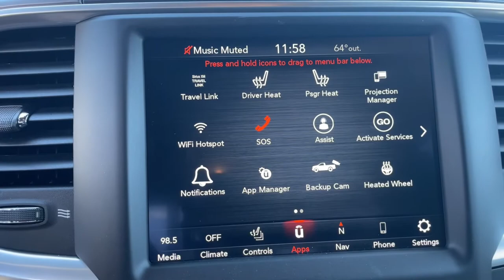2022 Ram 1500 Classic Milford, Mendon, Worcester, Framingham MA, Providence, RI 22-291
Bright White Clearcoat New 2022 Ram 1500 Classic available near me in Milford, Massachusetts at Imperial CDJR. Servicing the Mendon, Worcester, Framingham MA, Providence, RI area.
2022 Ram 1500 Classic Warlock - Stock#: 22-291 - VIN#: 1C6RR7GG0NS169222

Imperial CDJR
18 Uxbridge Rd

Heated Seats, NAV, Back-Up Camera, 4x4, Alloy Wheels, Bed Liner, Tow Hitch, RADIO: UCONNECT 4C NAV W/8.4 DISPLAY... MOPAR BLACK TUBULAR SIDE STEPS, REAR POWER SLIDING WINDOW, ENGINE: 3.6L V6 24V VVT, TRANSMISSION: 8-SPEED AUTOMATIC (850R... HEATED SEATS & WHEEL GROUP, ELECTRONICS GROUP, LUXURY GROUP, MOPAR SPRAY IN BEDLINER. FUEL EFFICIENT 23 MPG Hwy/16 MPG City! Warlock trim, Bright White Clear Coat exterior. Warranty 5 yrs/60k Miles - Drivetrain Warranty; brbrbrbrKEY FEATURES INCLUDEbrbr4x4, Back-Up Camera, Trailer Hitch, Aluminum Wheels. Keyless Entry, Privacy Glass, Child Safety Locks, Electronic Stability Control, Brake Assist. brbrbrbrOPTION PACKAGESbrbrELECTRONICS GROUP Google Android Auto, USB Host Flip, Media Hub (2 USB, AUX), Integrated Center Stack Radio, Rear View Auto Dim Mirror, Air Conditioning ATC w/Dual Zone Control, 4G LTE Wi-Fi Hot Spot, SiriusXM Guardian - Included Trial (B), connected services/Telematics, 1 Year Trial (Registration Required), Global Telematics Box Module (TBM), For Details Visit DriveUconnect.com, Cluster 7.0 TFT Color Display, Radio: Uconnect 5 w/8.4 Display, 8.4 Touchscreen Display, Apple CarPlay, LUXURY GROUP Rear View Auto Dim Mirror, Leather Wrapped Steering Wheel, Exterior Mirrors w/Supplemental Signals, Rear Dome w/On/Off Switch Lamp, LED Bed Lighting, Steering Wheel Mounted Audio Controls, Exterior Mirrors Courtesy Lamps, Glove Box Lamp, Auto Dim Exterior Mirrors, Cluster 7.0 TFT Color Display, Power-Folding Mirrors, Power Heated Fold-Away Mirrors, Sun Visors w/Illuminated Vanity Mirrors, Overhead Console w/Garage Door Opener, Universal Garage Door Opener, RADIO: UCONNECT 4C NAV W/8.4 DISPLAY Google Android Auto, SiriusXM Traffic Plus, USB Host Flip, HD Radio, Media Hub (2 USB, AUX), Rear View Auto Dim Mirror, 1-Year SiriusXM Guardian Trial, 5-Year SiriusXM Travel Link Service, GPS Navigation, 5-Year SiriusXM Traffic Service, SiriusXM Travel Link, 4G LTE Wi-Fi Hot Spot, 8.4 Touchscreen Display, Apple CarPlay brbrbrbr.brbrThe Buy For Price reflects all applicable manufacturer rebates and/or incentives (not all will qualify) and is based on retail purchase with additional dealer discounts including a $1,000 Imperial Trade Assistance Bonus for qualifying 2010 or newer trades. Our specials are available exclusively through our phone and internet department. Price subject to change if manufacturer rebates change. Lease, business and fleet acquisitions may result in a different pricing and rebate structure. Price does not include tax, title, registration, and documentation fee or other applicable fees. Vehicle must be paid in full and take same day delivery from dealer stock. No wholesalers or dealers. Call or email our phone and internet team for the most current rebate information and Imperial discounts. Our price online is for our market area only. Price cannot be combined with any other discounts or promotions. Not responsible for typographical or pricing errors. May include vehicle demonstrators. StockThe Buy For Price reflects all applicable manufacturer rebates and/or incentives (not all will qualify) and is based on retail purchase with additional dealer discounts including a $1,000 Imperial Trade Assistance Bonus for qualifying 2012 or newer retailable trades, low APR options available in lieu of rebates and dealer discounts. Price subject to change if manufacturer rebates change. Lease, business and fleet acquisitions may result in a different pricing and rebate structure. Price does not include tax, title, registration, and documentation fee or other applicable fees. Due to the current unprecedented market conditions, availability of some vehicles is severely restricted. Acquisition and/or replenishment of these vehicles may come at a premium price. Accordingly, some vehicles may be sold at a price